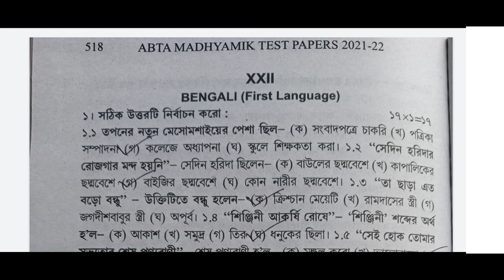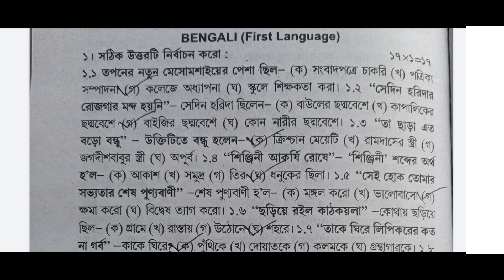abta 2022 class 10 Bengali solved page 518/madhyamik abta test paper 2022 Bengali solve page 518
বাংলা 495

বাংলা 452

বাংলা 427

বাংলা 405

বাংলা 383

বাংলা 361

বাংলা 339

বাংলা 318

বাংলা 297,298

বাংলা 276,277

বাংলা 255,256

বাংলা 234,235

বাংলা 212,213

বাংলা 191,192

বাংলা 169,170

বাংলা 124,146

বাংলা65,97